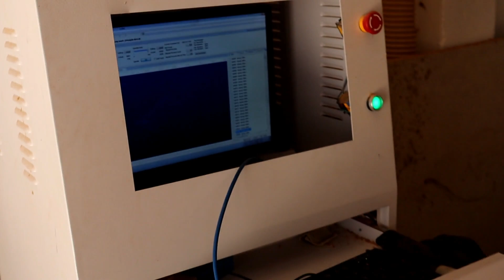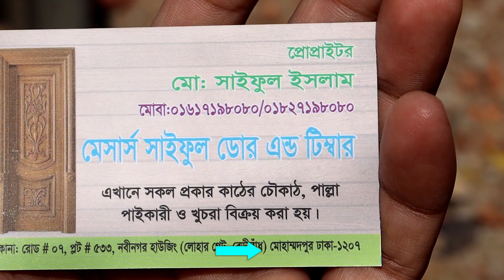অসাধারণ একটি ডোর মনে হবে লেকার বার্নিশ করা বাস্তবে হ্যান্ড বানিস করা Door showrooms are now honestly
অসাধারণ একটি ডোর মনে হবে লেকার বার্নিশ করা বাস্তবে হ্যান্ড বানিস করা Door showrooms are now honestly doing business from many old Samil merchants

shop name: (shaiful door)